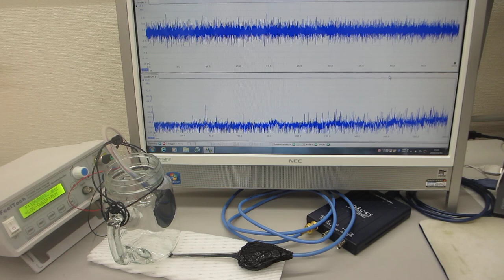超音波の伝搬特性（非線形特性、応答特性、ゆらぎの特性、相互作用）を評価する実験（超音波システム研究所）